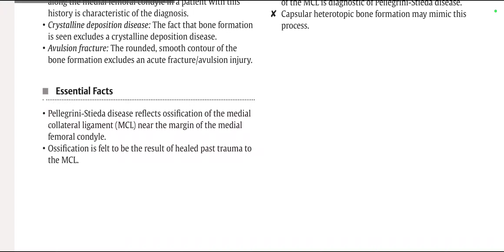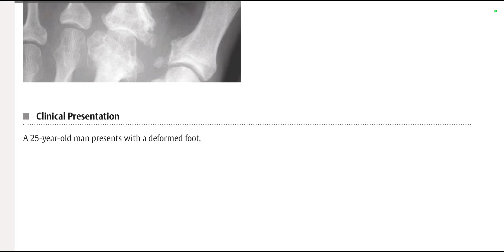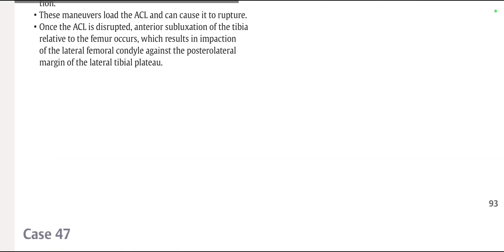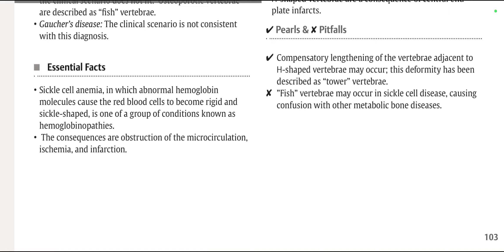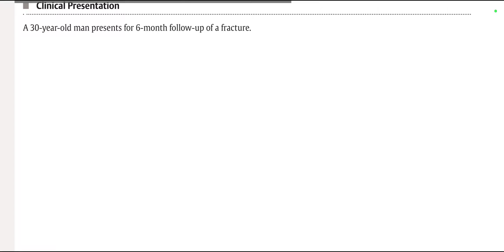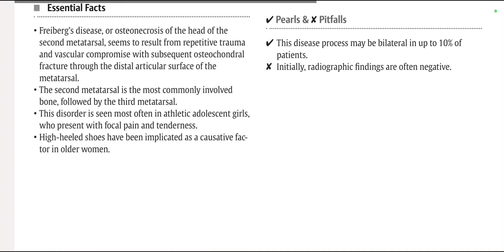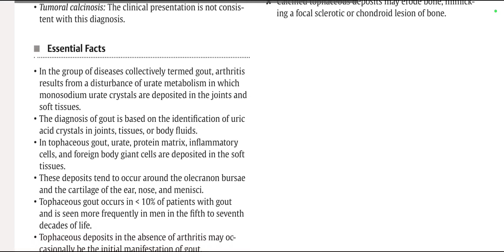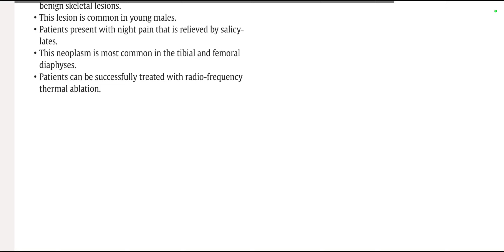MSK RAD CASES THIEME FRCR(3)